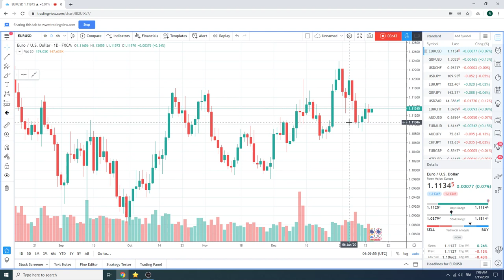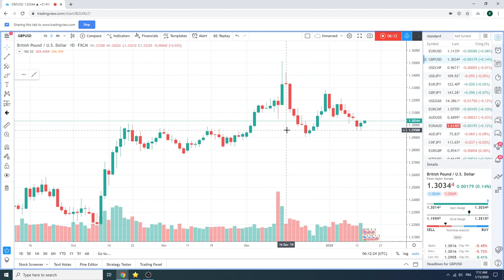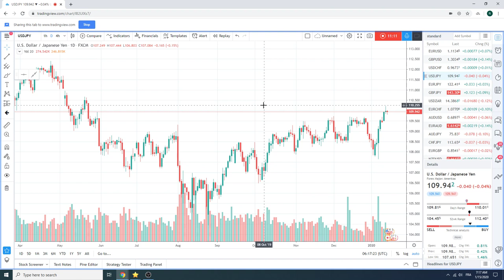Traders Morning Call 15Jan2020 - PrivateerFX